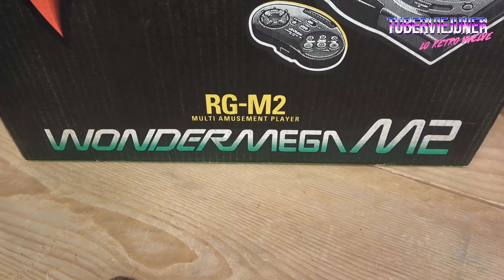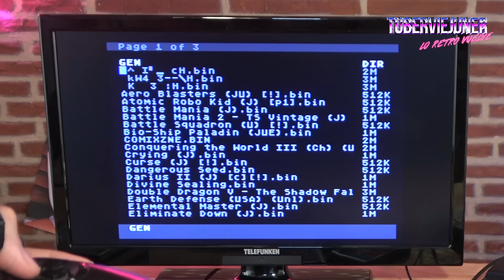ESTA es la CONSOLA más *RARA* de los 90 : WONDERMEGA de ¿ SEGA ?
He vuelto a asaltar la colección del Tentáculo Púrpura, hoy veremos la consola mas rara de los años 90 la videoconsola WONDERMEGA que era de  ¿ SEGA ?